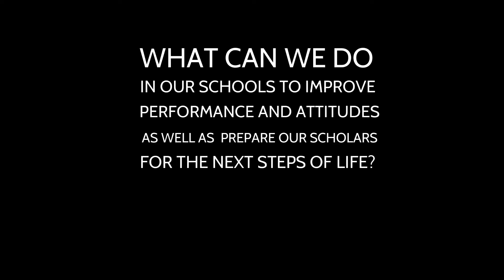2019 WEF Fall Grant, Mentors Matter - Westfield High School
School-based, 𝗽𝗲𝗲𝗿 𝗺𝗲𝗻𝘁𝗼𝗿 𝗽𝗿𝗼𝗴𝗿𝗮𝗺𝘀 have been linked to improved academic performance and attendance; better attitudes towards school; enhanced self-esteem; greater resiliency; reduced risky behaviors (e.g. involvement with drugs, suicidal ideation); and an increased sense of belonging in the school community.

Studies suggest that the aforementioned perks are just some of the many benefits of 𝘀𝗰𝗵𝗼𝗼𝗹-𝗯𝗮𝘀𝗲𝗱 𝗺𝗲𝗻𝘁𝗼𝗿𝘀𝗵𝗶𝗽 𝗽𝗿𝗼𝗴𝗿𝗮𝗺𝘀.

Our GOAL for this year is to strive to do each of the 𝗣𝗜𝗟𝗟𝗔𝗥𝗦 𝟭𝟬% 𝗕𝗘𝗧𝗧𝗘𝗥 than what we are already doing!

𝗖𝗼𝗻𝗴𝗿𝗮𝘁𝘂𝗹𝗮𝘁𝗶𝗼𝗻𝘀 Kurt Fredrick, Jake Gilbert, and our entire Mentors Matter Team on your 𝟮𝟬𝟭𝟵 𝗪𝗘𝗙 𝗙𝗮𝗹𝗹 𝗚𝗿𝗮𝗻𝘁 supporting the WHS Mentor Program - Mentors Matter!